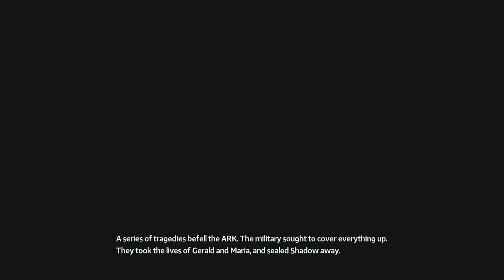Shadow Generations is Here!!!! | Sonic X Shadow Generations (Part 1)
This is no mod this is the Real Deal Revisting Shadow Past Onces Again

Also sorry the game audio was slighty loud then my voice but who cares Shadow's important